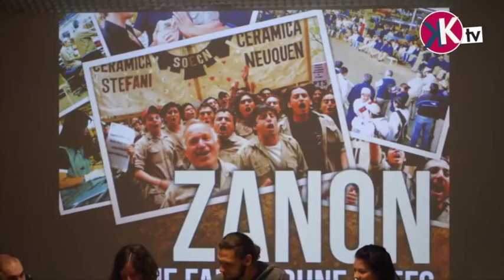Zanon: Die Fabrik ohne Chefs – 100 Menschen diskutieren in Berlin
"Wir greifen das Privateigentum an, weil das Privateigentum uns tötet." So erklärt es Raúl Godoy, Arbeiter der Keramikfabrik Zanon in Argentinien. 2001 sollte die komplette Belegschaft auf die Straße gesetzt werden. Stattdessen haben sie ihre Fabrik besetzt. Seit 15 Jahren produzieren sie nun unter Arbeiter*innenkontrolle. Diese "Fabrik ohne Chefs" ist ein Beispiel für arbeitende Menschen auf der ganzen Welt. Auf einer Veranstaltung am 3.12. in Berlin-Kreuzberg haben Dutzende Arbeiter*innen und Jugendliche darüber diskutiert.